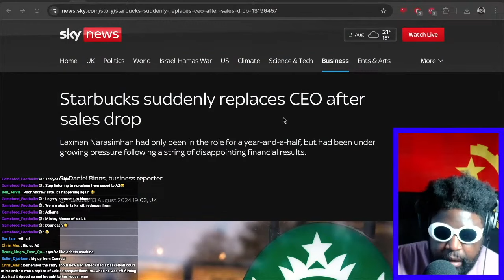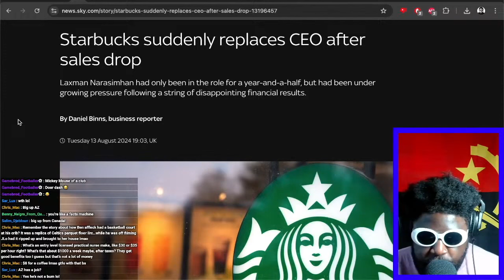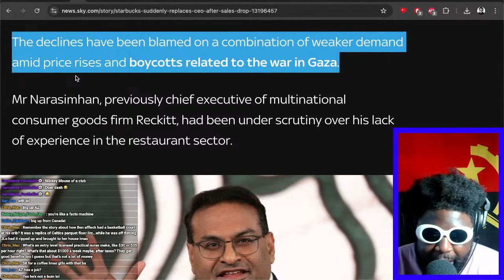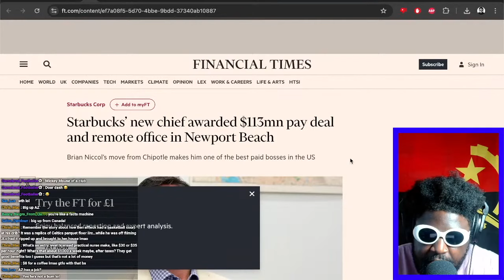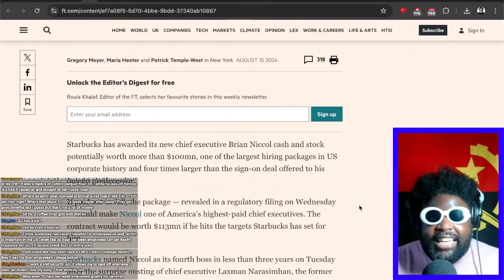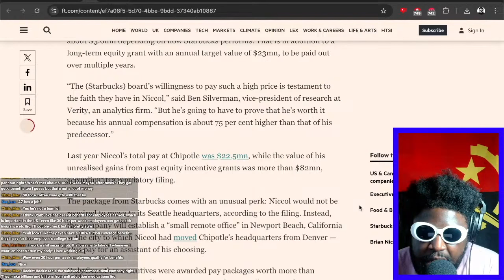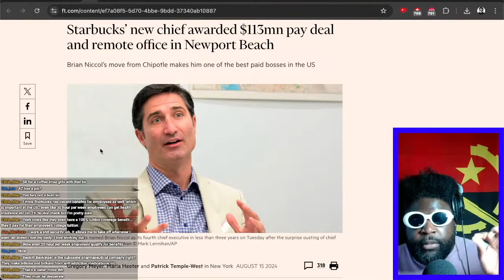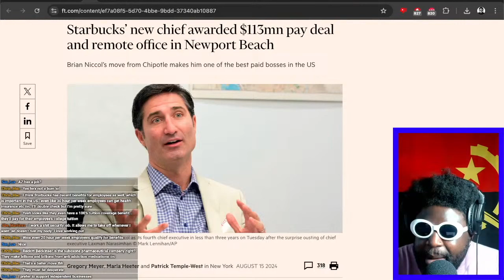Starbucks suddenly replace CEO after sales drop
Starbucks’ new chief awarded $113mn pay deal and remote office in Newport Beach